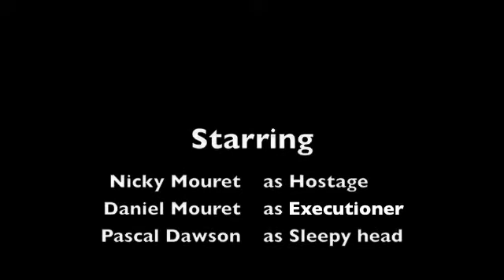The hostage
ME and my bros making a movie